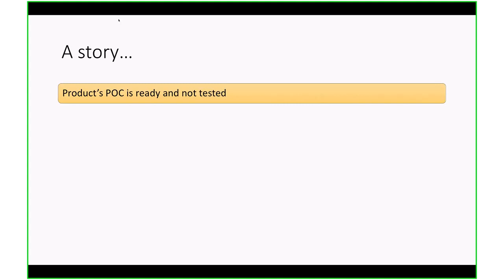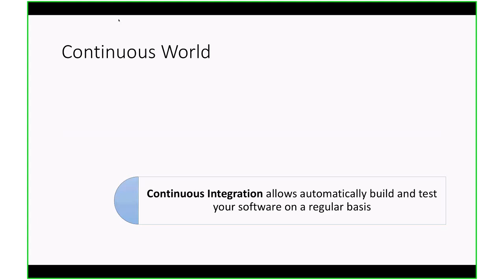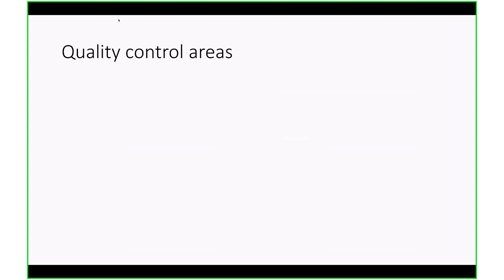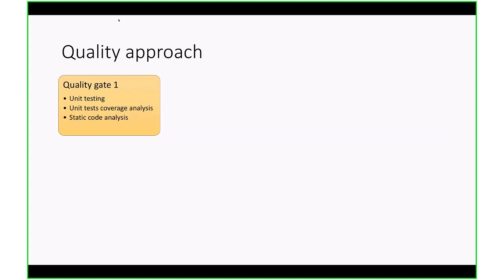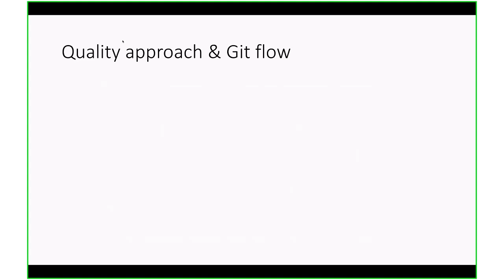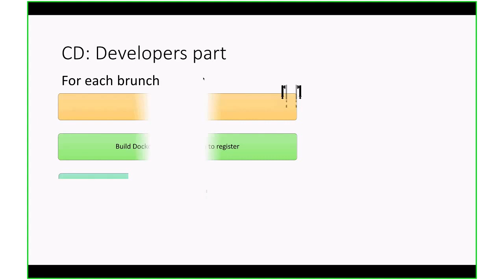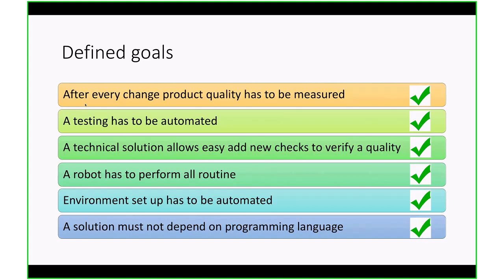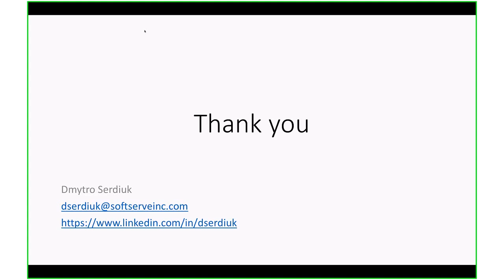Quality framework: cloud-based solution by Dmytro Serdiuk (Rus)